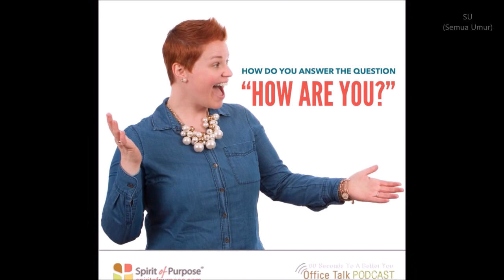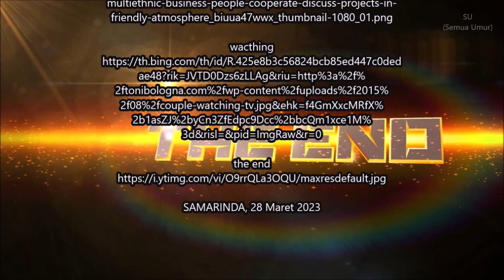PENGECEKAN FAKTA WAKTU NYATA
sumber video/foto/musik